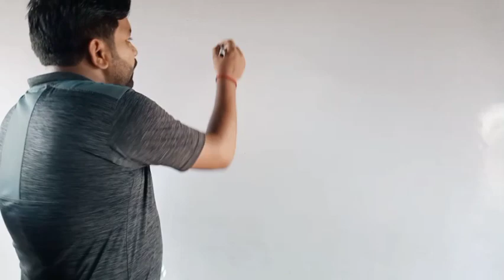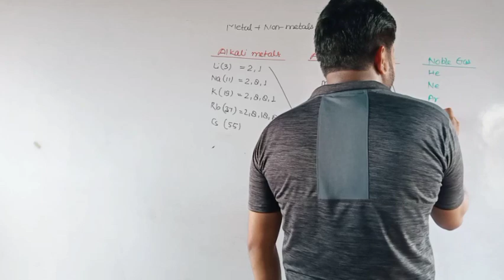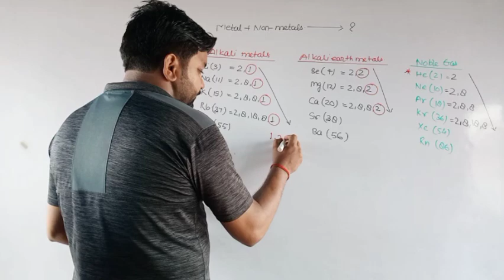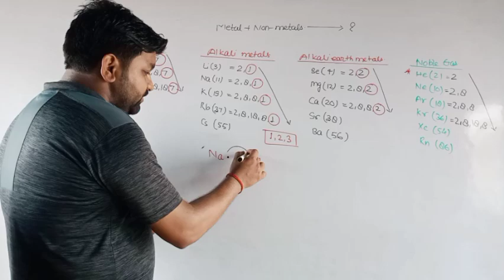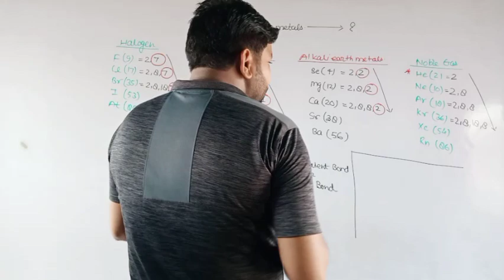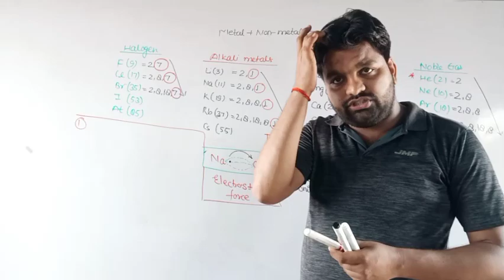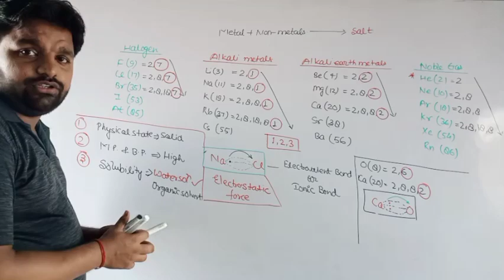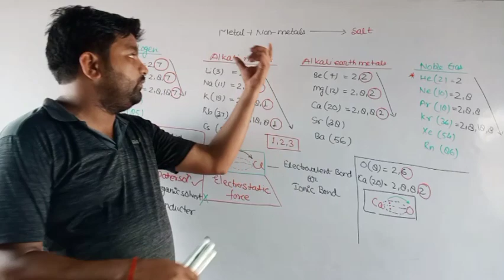Chemical reaction of Metal and Non metal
प्रिय बच्चों कैसे हैं आप सभी,
स्वागत है आप सभी का एक और वीडियो में जिसमें हम बात करेंगे धातु एवम् अधातू के मध्य होने वाली अभिक्रिया के बारे में।
इसके अतिरिक्त आयानिक आबंध के गुण एवं आयनिक यौगिक के गुणों के बारे में विस्तार से चर्चा करेंगे।